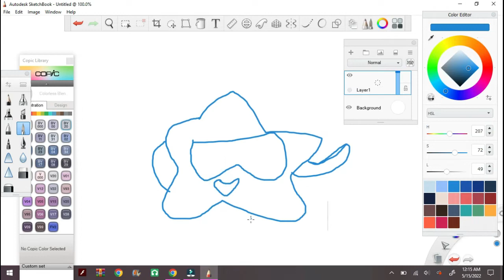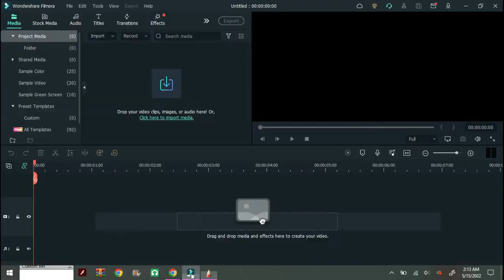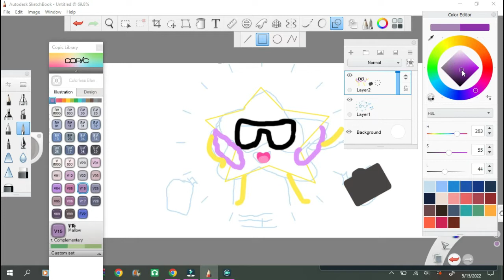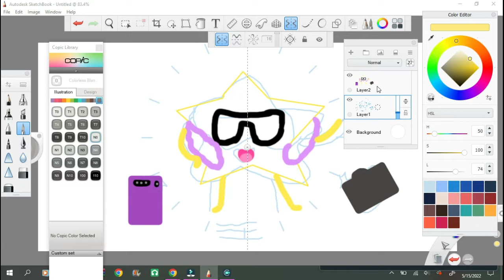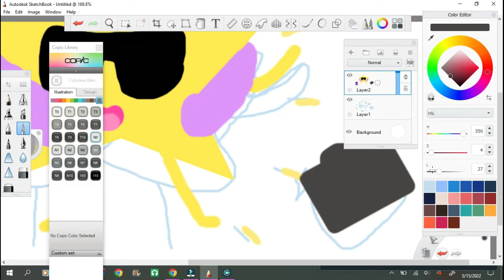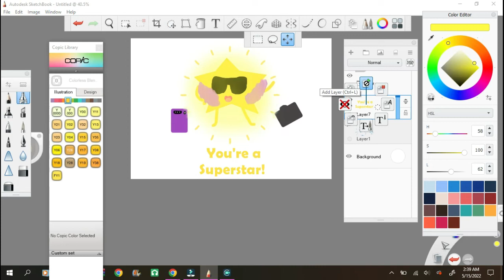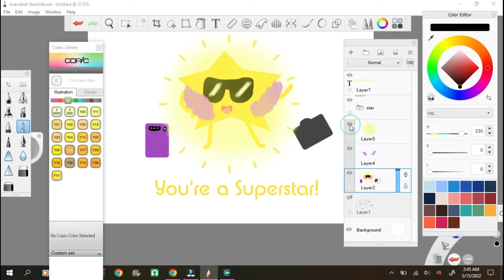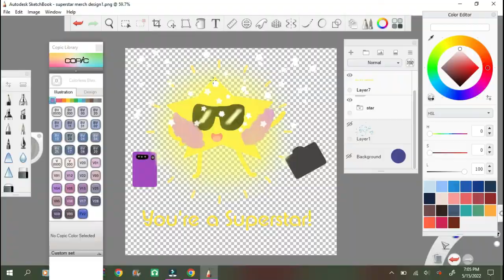T Shirt Design | making designs for merchandise | Autodesk Sketchbook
In todays video, I am making a T-shirt design. All of this is done using Autodesk Sketchbook!
Navigate thorugh video:
intro: 0:00
Designing graphics: 0:21
Saving & Exporting the design: 09:28
 Completed design: 10:14
Merch Promotion: 10:19
Outro: 10:39